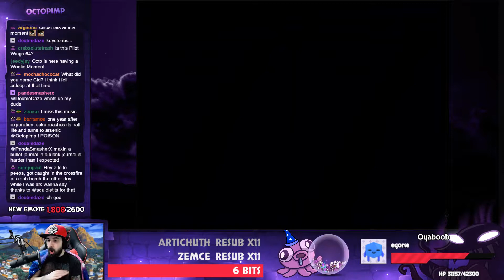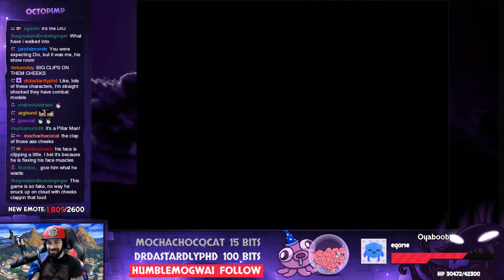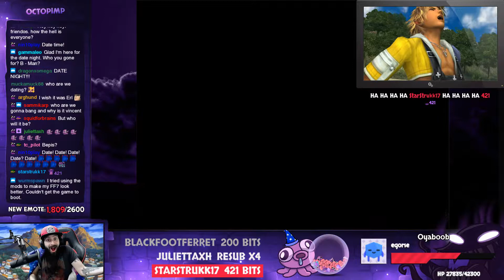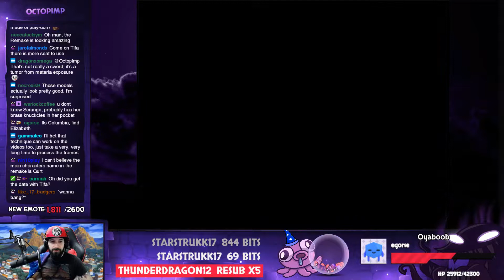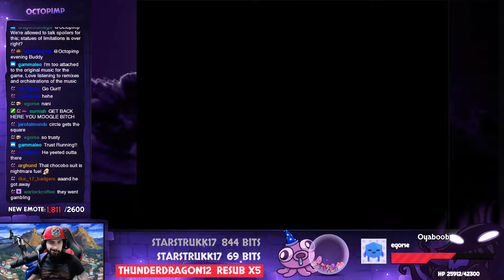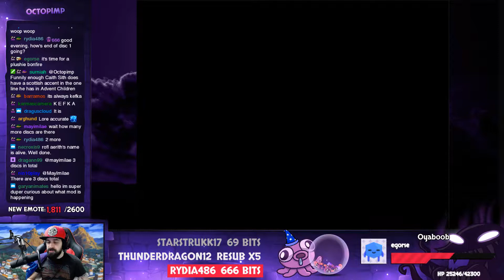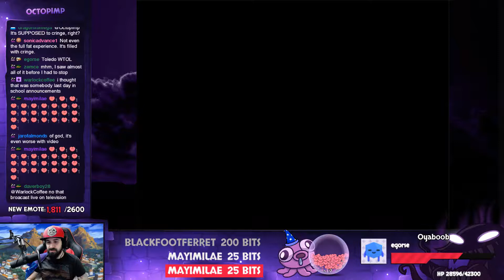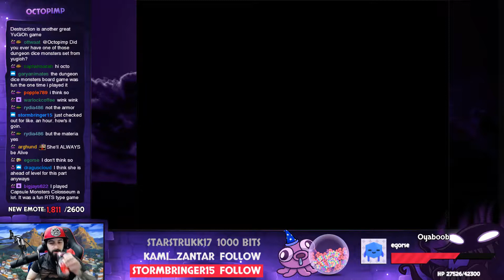Final Fantasy VII [P22] - The Date-o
Session 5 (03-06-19)  - Modded FF7 - Finishing Disk 1!

UwU